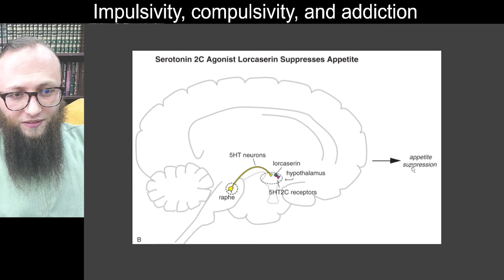14 16 - Serotonin 5HT2C and appetite